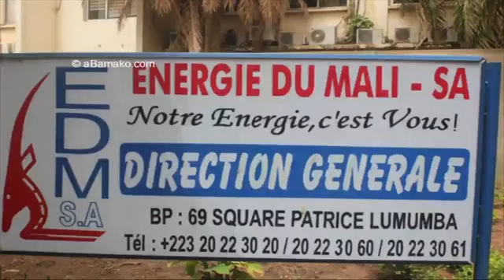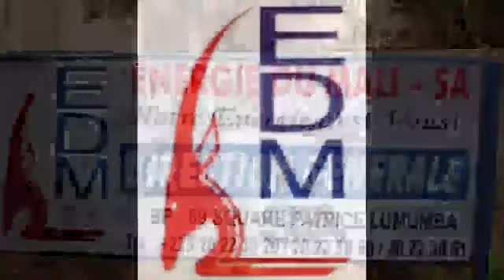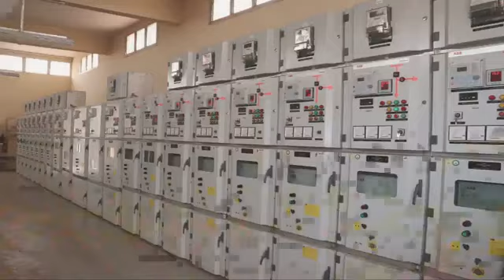RADIO SOLEIL FM DON KIBARU DU 21/01/2024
RADIO SOLEILFM#DON_KIBARU DU 21/01/2024